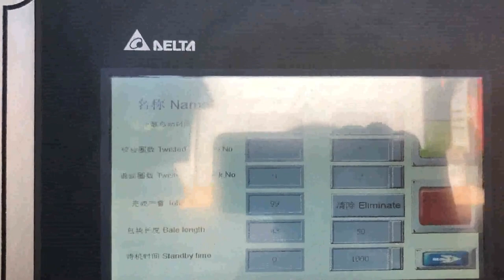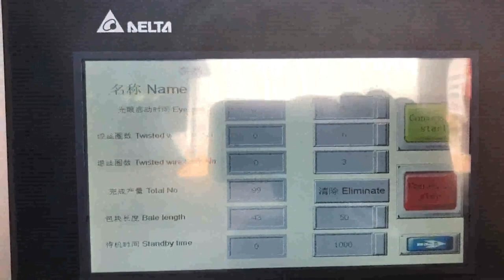small paper baler machine price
XTpack Mini Cameroon, Small Packaging Machine Price Ethiopia, Usage of Small, sized Full Automatic Balers with Cyclone for Packaging Plants Specially used for recycling waste paper, cartons, cardboards trims, scraps etc. which are popular in packaging, corrugation industrial, paper, printing plants etc. HydraulicCompressBaler Sweden, Find Price Online Now Ireland, 2019, 12, 11Shanghai JiaJing Machinery Co.,Ltd. 9th Floor, No.6 Building No.299 West Jiangchang Road, Shanghai, China, JP8060T20, T30 Small, sized vertical hydraulic baler machine. JPA1070T16C, T30C JPA1075T40C JPA5075T50C Waste paper vertical hydraulic baler machine. XTpack Baler Machine Manufacturers Bahamas, China Paper South Africa, XTpack, as one of the leading baler machine manufacturers in China, exports high quality paper baler machine plastic baler machine with reasonable price. small baler machine Zambia, small baler machine Suppliers Austria, Alibaba.com offers 4,700 small baler machine products. About 40% of these are Balers, 34% are Other Packaging Machines, and 7% are Scrap Metal Balers. A wide variety of small baler machine options are available to you, such as type. China Baling Machine Botswana, Baling Machine Manufacturers USA, China Baling Machine manufacturers, Select 2020 high quality Baling Machine products in best price from certified Chinese Packing Machine manufacturers, Package Machine suppliers, wholesalers and factory on Made, in, China.com, The Newest Style Automatic Paper Baler Machine, Auto Tie Horizontal Baling Press Machine for Occ, Garbage, Waste, Waste Paper Baler Machine and Baler Machine Brazil, Spain, Nickbaler, a professional Baler manufacturer,supplies Hydraulic Baler and Shredder Cost, effective solution for recycling marketing,from small baling press to Full Automatic Baler,Shredder design,production and after, sale service .We offer an complete recycling baler machinery,turn your waste into new source of benefit . waste paper baling machine Tonga, waste paper baling Bulgaria, A wide variety of waste paper baling machine options are available to you, There are 1,399 suppliers who sells waste paper baling machine on Alibaba.com, mainly located in Asia. The top countries of suppliers are Germany, China, and India, from which the percentage of waste paper baling machine supply is 1%, 99%, and 1% respectively. Baler machine for sale Italy, March 2020 Korea, Explore 7 listings for Baler machine for sale at best prices. The cheapest offer starts at R 44 900., plastic, news print, paper mills, printers, corrugated box, 2. gumtree.co.za . Report Ad. 30+ days ago. Semi automatic hmst series straw baler machine., estimates the market price for this specification of vehicle and displays this, Baler in South Africa Industrial Machinery UK, Gumtree Turkey, Wool Baler for sale, used Bale is in very good working condition. Fully automatic. Seller used baler to bale wool. But with small modification to just put baling wire through then it can be used for K4 and plastic as well. Seller not sure the exact size of this baler but could be an H15. Price, R56,000.00Ex, Port Elizabeth, Eastern Cape, New and Used Vertical Balers and Downstroke Balers Greece, Yemen, 2020, 3, 20SUPERSTORE for New and Used Vertical Balers or Downstroke Balers for sale, plastic cups, Styrofoam cups, dishes and trays, laminated plastic and shredded paper into 20 x 20 x 36 bales. MORE INFO, Call for price, PTR Baler and Compactor 3400HD . P re, Owned, Used, or reconditioned PTR 3400HD Balers, 10 HP motor, 6 Cylinder . China Small Baler Ukraine, China Small Baler Manufacturers Antigua and Barbuda, China Small Baler, China Small Baler Suppliers and Manufacturers Directory, Source a Large Selection of Small Baler Products at square hay baler,mini hay baler for sale,baler machine, small square baler Turkmenistan, small square baler Suppliers and Romania, China Round Baler, China Round Baler Suppliers and Manufacturers Directory, Source a Large Selection of Round Baler Products